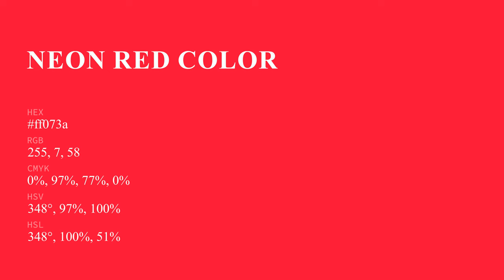Neon Red color ff073a hex Cool Red color ff073a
What color is Neon Red ? ff073a hex, Cool Red color ff073a

Hex ff073a Color Code is also known as Neon Red color

Hex ff073a Color code in RGB color code model is created after adding 100% red color, 2.75% green color and 22.75% blue color.
Hex ff073a Color code in CMYK color (process color) code model is generated after subtraction of 0% cyan, 97% magenta, 77% yellow, 0% black.